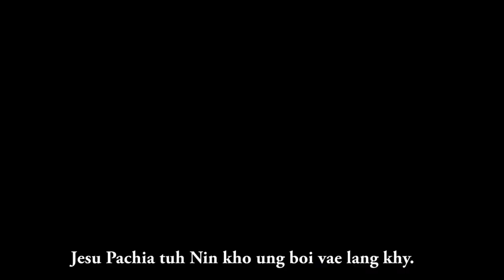Tun Tun Oo - Merry Christmas || accangpaw version || Zotung Christmas Hlaw 2020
Merry Christmas
Phuatu: Samuel Lo Kong
Sahtu: Tun Tun Oo
Difference Version
Bawipaw hythuanaw nae tungvaw kya umsah.